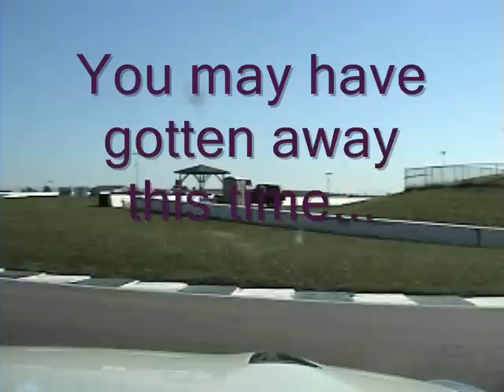08 Buffalo Run New GT-R vs Ferrari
Day one of the 2008 Buffalo Run.  New GT-R reels in a Ferrari.  More info at kcrally.com